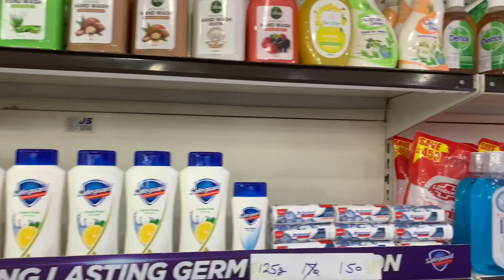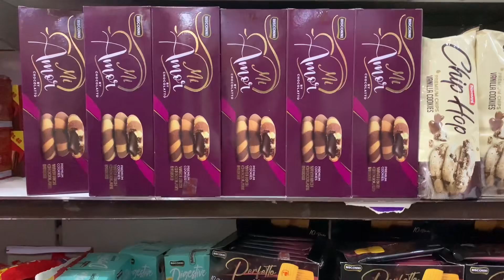Latif waseem super store / located At Model town A Bahawalpur/ incredible quality with discounts